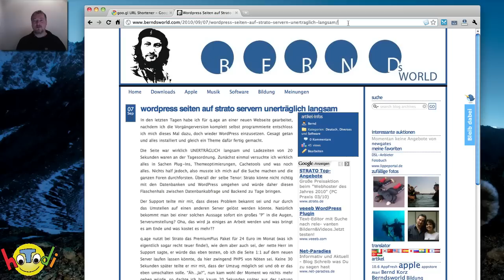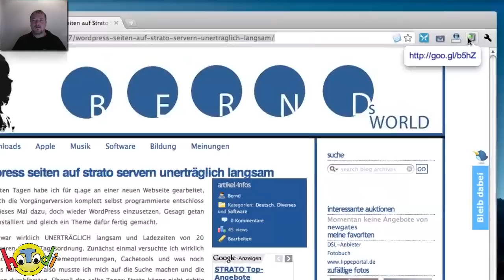Google ShortURL - Links effektiv verkleinern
In diesem Tutorial beschreibe ich euch den neuen Dienst von Google um sehr einfach im Chrome/Chromium und/oder Firefox eine kurze Internetadresse (URL) zu erzeigen, die ich dann verschicken kann. hoTodi zeigt wie es geht!